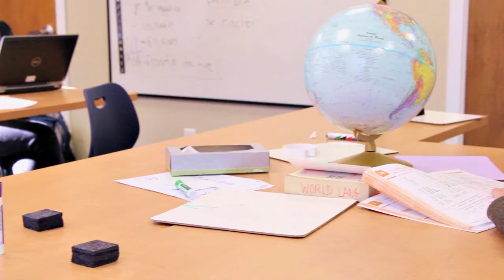Office Hours at CH-CH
One of the college preparatory skills that students learn at CH-CH is how to work with their teachers.  Office Hours at CH-CH give students the ability to not only ask questions about class topics, but to bond with their teachers as well.

Located 10 miles from Boston, Chapel Hill-Chauncy Hall is a small, coeducational college preparatory school dedicated to teaching the way students learn.